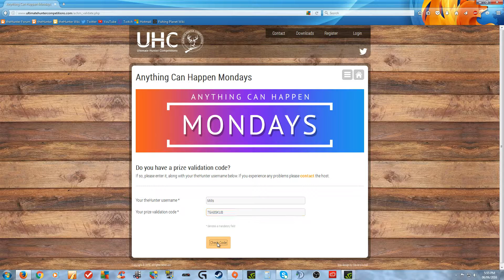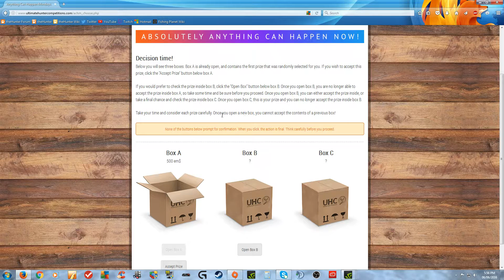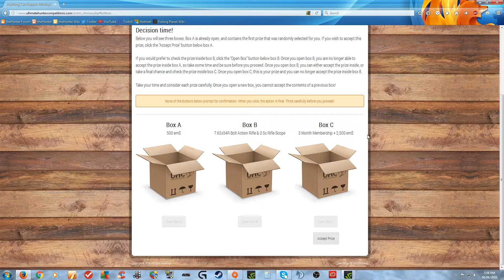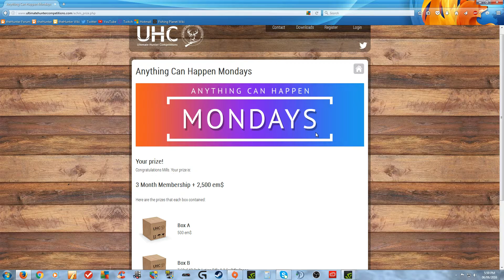Anything Can Happen Mondays Prize Draw from David Mitchell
This video is showcasing the new format of the "Anything Can Happen Mondays" prize draw. This week I was the lucky winner and had the choice of three different boxes to pick for my prize. Did I get lucky? You'll have to watch to find out! Thanks again to David Mitchell for this draw. You truly are a very generous member of theHunter community! If you haven't already registered for this draw you can do so by following this
There is a new draw every Monday until further notice.